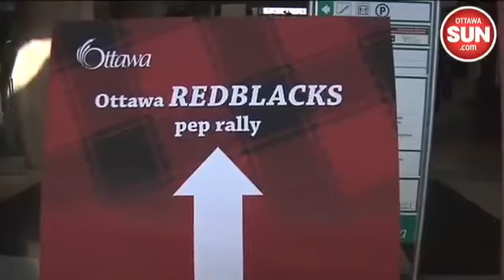RedBlacks Rally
A rally was held at Ottawa city hall for the new RedBlacks team Thursday.